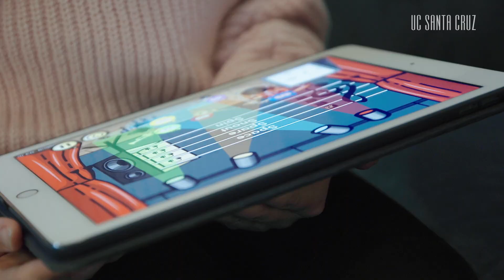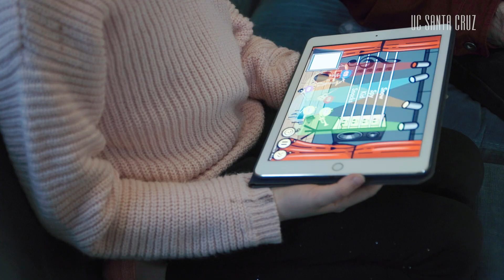Speech therapy app brings access to children worldwide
Researchers at UC Santa Cruz have developed a speech therapy game for children with cleft lip or cleft palate and are now partnering with the international charity Smile Train to make the game, called SpokeIt, a resource for affected children worldwide.

Learn more about Smile Train: SmileTrain.org